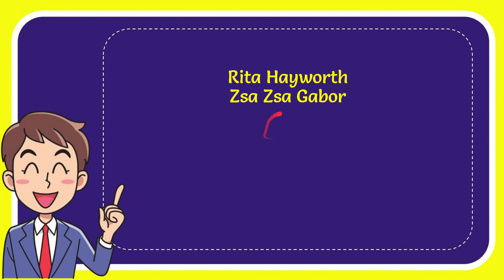What Hollywood icon was married eight times?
What Hollywood icon was married eight times? NEW VIDEO#